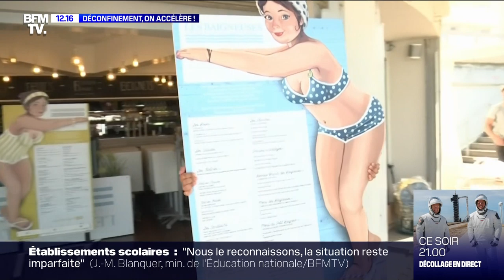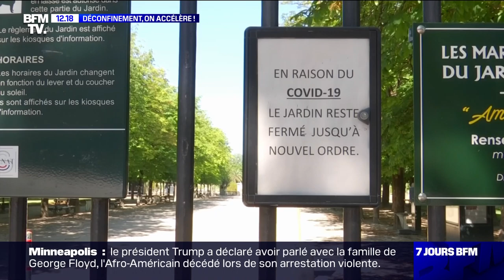Déconfinement, on accélère !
Les Français l'attendaient avec impatience et appréhension. La phase 2 du déconfinement a finalement été actée et un quasi-retour à la normale est prévu dès le 2 juin. Avec cette nouvelle phase, cafés et restaurants vont pouvoir rouvrir, les français pourront se déplacer à plus de 100 km de leur domicile. Le pays va reprendre vie, enfin presque. Les départements encore classés orange vont devoir encore patienter pour certains secteurs. - 7 jours BFM, du samedi 30 mai 2020, sur BFMTV.

Magazine d'information et d'investigations, « 7 JOURS BFM » apporte un regard différent, posé sur l'actualité de la semaine. Ronald Guintrange revient au travers de plusieurs longs reportages sur les grands événements de la semaine écoulée. L’occasion de prendre du recul et d’apporter une analyse complète de la rédaction de BFMTV à l’aide d’enquêtes, d’interviews et d’images fortes.